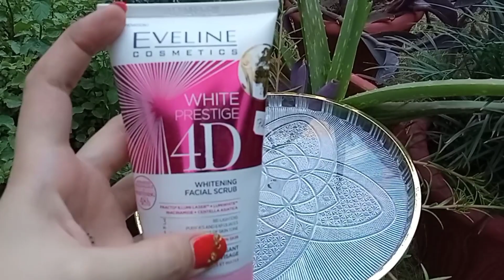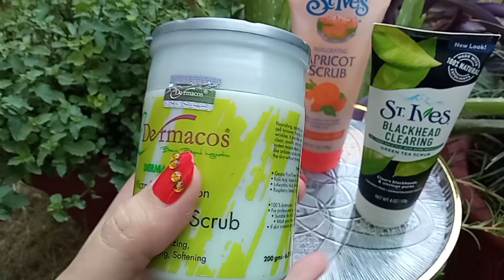Best facial scrub || 5 best Scrub in Pakistan || for all skin types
Pakistan k top 5 best quality scrubs .

top 5 scrub
pakistan,s best Scrub